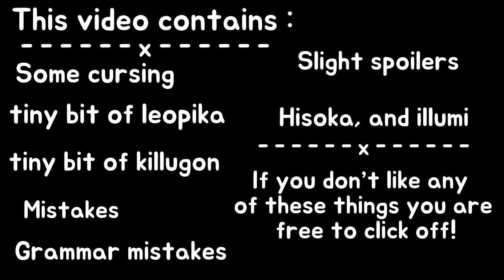[ HxH React To Random Stuff ! ] [ luvvxx ] [ GCMV ]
~ Hello! Im luvvxx, I Post once a week but I’m trying to post more often ~
~ I need video ideas so put them in the comments! ~
~ start reacting 2:00 ~